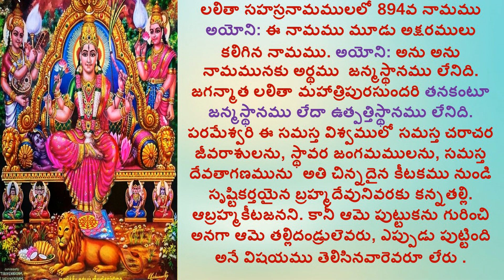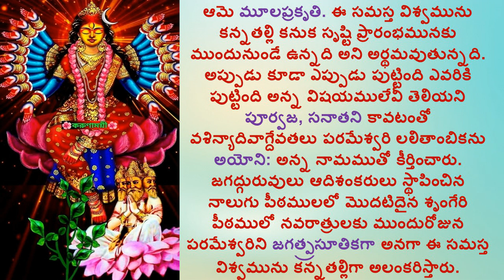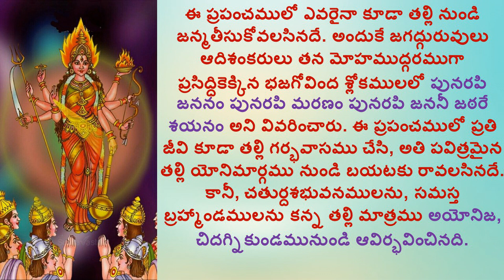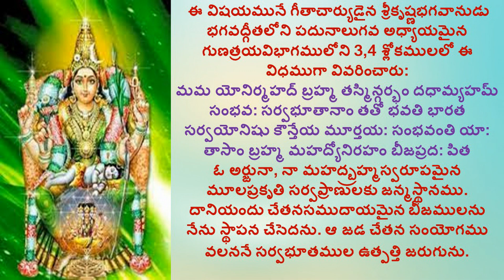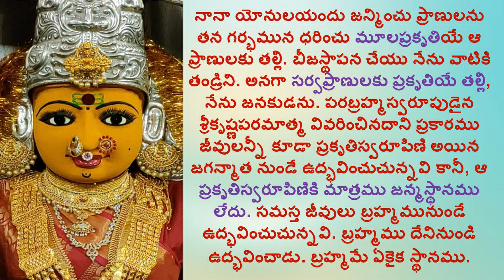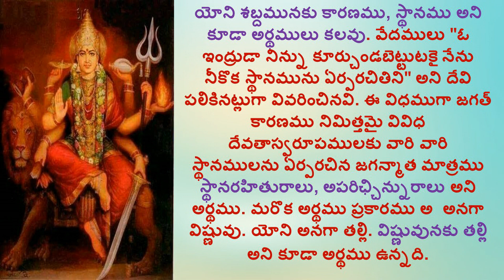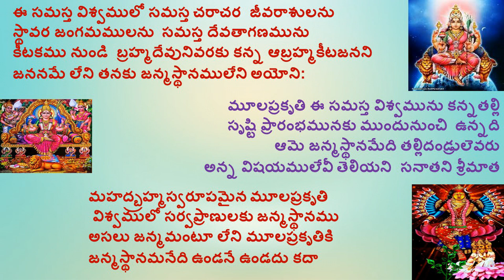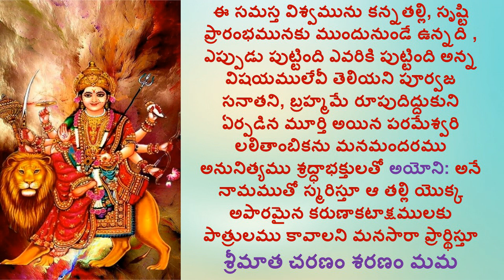AYONI_LALITHA SAHASRA NAMAM_1000 NAMES OF GODDESS LALITHA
Hi